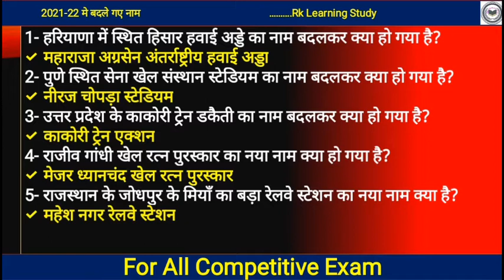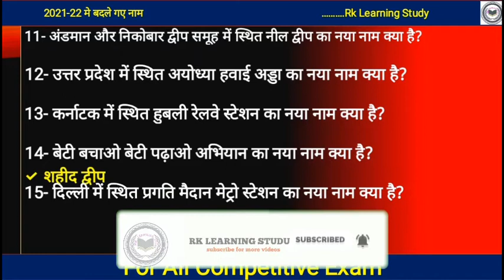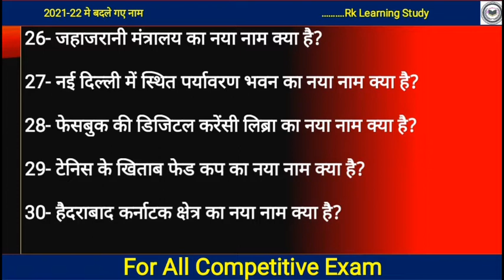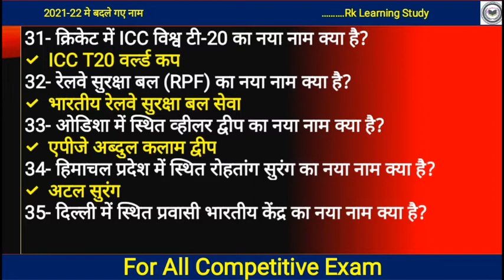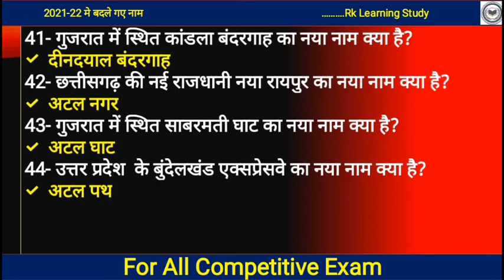Badale Gaye Naam 2021- 22 | 2021-22 में बदले गए शहरो के नाम | Current Affairs | Famous Name Changes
Badale Gaye Naam 2021- 22 | 2021-22 में बदले गए शहरो के नाम | Current Affairs | Ntpc cbt2 exam | group d exam 2022 | Static gk | Static gk important questions and answers

About this video:
Hello friends, in this video it has been told that some of the famous names mentioned about the new names of famous places are such which have recently been renamed to a new name like what is the new name of Army Sports Institute, Rajiv Gandhi What has been the new name of Khel Ratna etc. Other such names were changed. Friends, this video was told in very simple language so that you can remember easily. Friends, questions are asked from this topic in upcoming exams like Railway, SSC, Bank etc., so keeping this in mind, this topic has been presented for you so that you can easily solve the questions in the competitive examination.